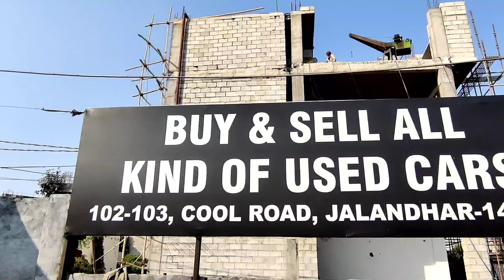Car Starting Only At ₹55,000 Only⛽|Cheapest Cars For Sale 💸|Trust & Ride Jalandhar | Piyush Wadhwa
Car Starting Only At ₹50,000 Only⛽🚦| Cheapest 2nd Hand Cars Available |Trust & Ride| Piyush Wadhwa|🚨

REGULAR UPDATES ❣️🙏

used cars
less driven used cars
Piyush Wadhwa
piyush vlogs